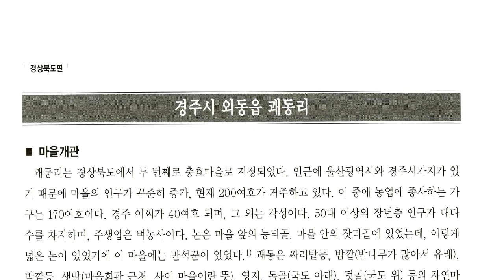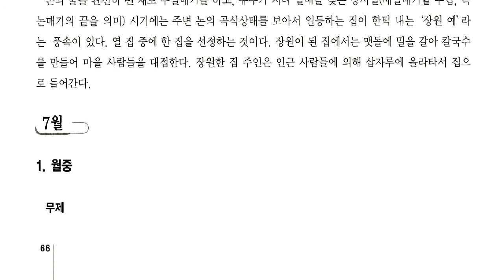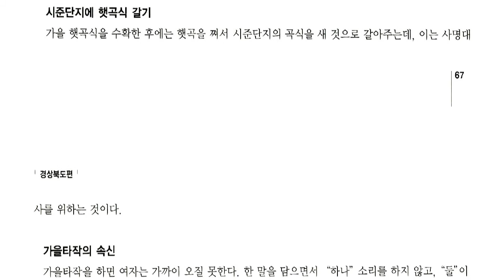경북의 세시풍속, 경산시 외동읍 괘동리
경북의 세시풍속

경북 경주시 남부에 있는 읍

면적 110.02km2. 인구 2만 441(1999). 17개리로 이루어져 있다. 동쪽은 양남면(陽南面), 남쪽은 울산시, 서쪽은 내남면(內南面), 북쪽은 정래동(政來洞)과 접한다.

형산강(兄山江)지구대에 위치하여 동쪽은 동대산맥(東大山脈), 서쪽은 금오산맥(金鰲山脈)이 남북으로 달리며 태화강(太和江)의 지류인 동천(東川)이 남쪽으로 흐른다. 쌀 ·보리 외에 사과 ·배 등의 과수도 재배되며 특히 배가 많이 산출된다. 동해남부선 철도와 울산~포항 간 국도가 남북으로 나란히 달려 부산 ·울산 ·경주 ·대구 ·포항 등과 연결되며, 면내에 입실(入室)과 모화(毛火) 등 2개의 역이 있다.

【문화재】 입실리 양각보살입상(入室里陽刻菩薩立像), 입실리 석탑, 영풍정(詠風亭), 이응춘묘(李應春墓), 이눌묘(李訥墓), 이응벽묘(李應壁墓), 최동보(崔東輔) 유적, 경주 원원사지(遠願寺址:사적 46), 원원사지 부도군(浮屠群)·석조(石槽), 관문성(關門城:사적 48), 감산사지(甘山寺址), 감산사지 3층석탑, 아사녀(阿斯女)의 전설이 있는 영지(影池), 영지사지 석가여래좌상, 괘릉리 주물지(掛陵里鑄物址), 경주괘릉(사적 26), 동청정사(東廳精舍), 연지사 석불입상(蓮池寺石佛立像), 청의장군 김득례 유허(靑衣將軍金得禮遺墟), 숭복사지(崇福寺址), 숭복사지 동서탑(東西塔) 등이 있다.